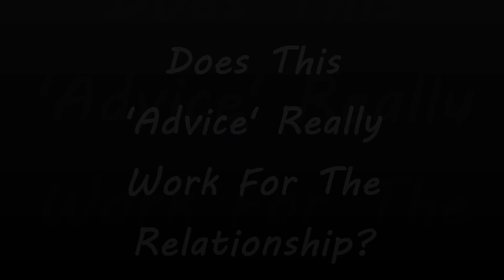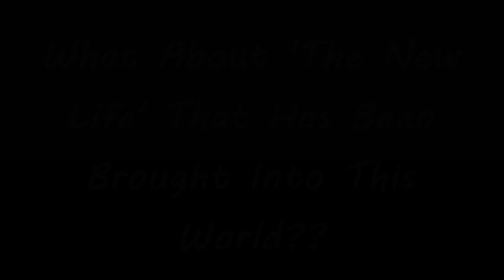टूटती शादी को बचाने की देसी Advice| क्या इससे Divorce नहीं होगा|वो सलाह जो बस India में ही मिलती है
In India Arranged Marriages are very Common. So when two strangers become A couple its Natural that there will be some problems. so In India there is one sure shot Solution for unstable marriages. This Advice is being discussed in this video.